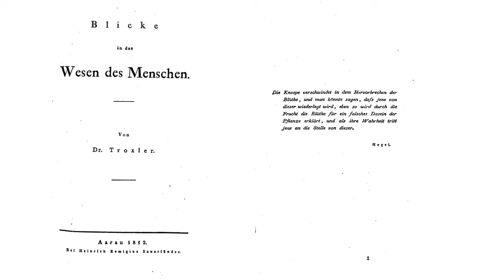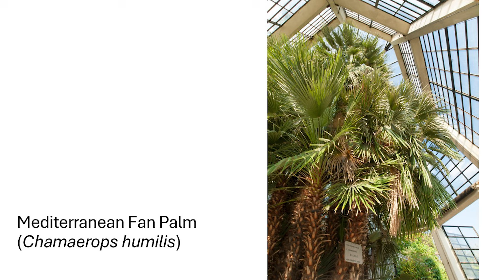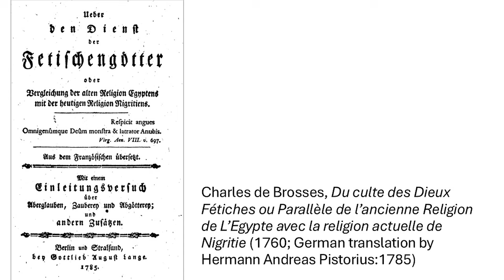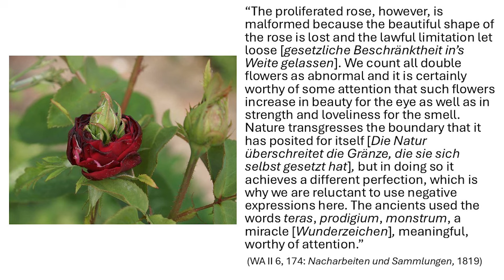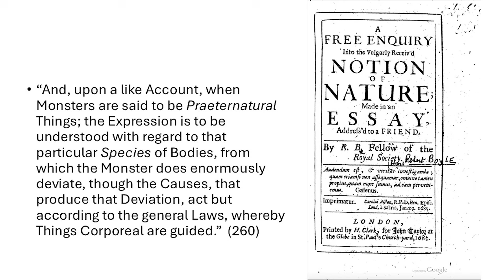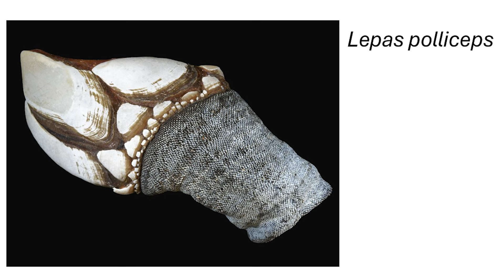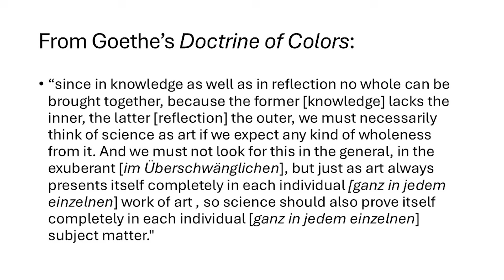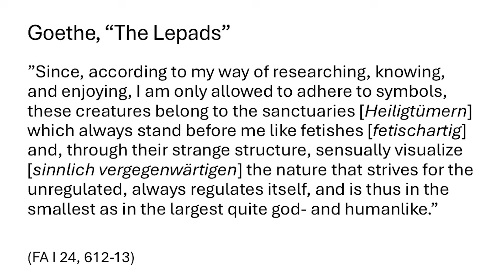Palm Fetish, Monstrous Rose, & Competitive Barnacle - Daniel Carranza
Goethe published his essay Attempt to Explain the Metamorphosis of Plants in 1790, but throughout his long, later life he remained keenly aware of the limits of his account. This talk attends to three vegetal specimens, some physically in Goethe's collection, that postdate his famous essay in order to reflect on the contours of Goethe's botany within the history of science and religion: the Mediterranean fan palm planted in the Botanical Garden of Padua, fronds of which Goethe cut, dried, and stored in Weimar; the proliferating rose; and finally barnacles. In each of these cases, Goethe draws on non- or pre-scientific concepts — namely, the fetish, monster, and intensification (Steigerung) — in order to rethink botanical observation and scientific inquiry.

Daniel Carranza studied German literature and philosophy in Portland (OR), Tübingen, Chicago, and Leipzig. He received his MA and PhD from the University of Chicago and fellowships from the Fulbright and Humboldt Foundations. His research and teaching interests include eighteenth- to twentieth-century German literature, poetics and the history of the lyric, the German philosophical tradition from Kant to Heidegger, moments of cross-pollination between the history of science and the history of philology, new formalisms, and literary theory. He perpetually returns to the question of how poetry thinks. He also serves as the German Studies Director for the Society for German Idealism & Romanticism (SGIR).